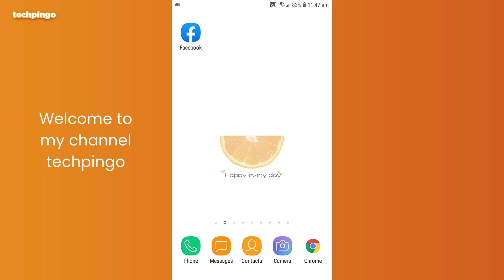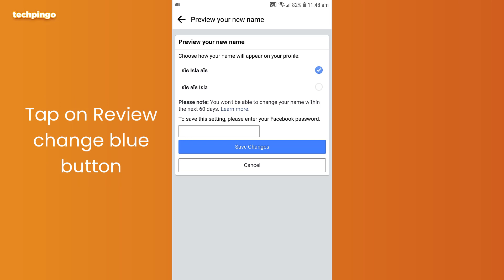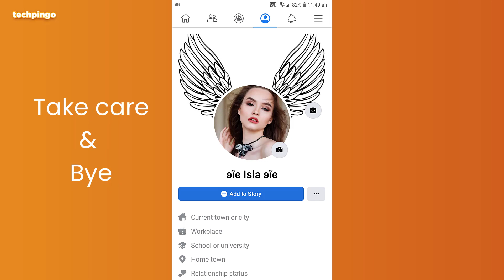How To Make Single Name Facebook Account 2021 || Stylish Name On Facebook || Butterfly Name FB Id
In todays video I am going to share an easy method on how to create a single name fb id with butterfly symbol without vpn. This simple and short single name id trick will help you to create a cool short name Facebook account with stylish butterfly symbols.

Symbol:  ʚĩɞ

Queries Solved:
1: how to make stylish name on Facebook
2: How to make single name fb id
3: How to change name on Facebook 2021
4: How to create short name fb id
5: How to butterfly name on Facebook